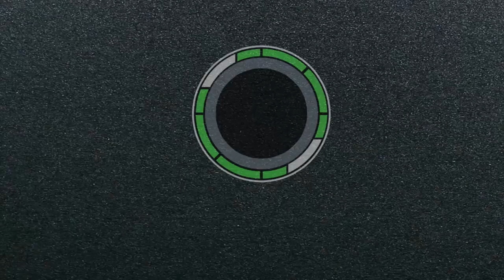【Ultraman Glitter Trigger Eternity】GUTS Hyper Key Glitter Trigger Eternity Key - グリッタートリガーエタニティキー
Let's build the GUTS Hyper Key Glitter Trigger Eternity Key to transform into Ultraman Trigger Glitter Trigger Eternity!

*DOWLOAD LINK:

- GUTS Hyper Key Glitter Trigger Eternity Key Template File (Kit file + Pdo file)

Hope you enjoy my videos! It will help me a lot to have more motivation to make more model! Thanks!